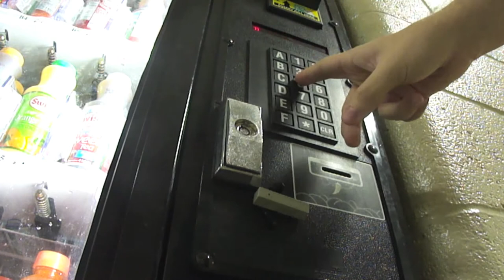Vending Machine(short film)part 1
A/V Communications Project For School